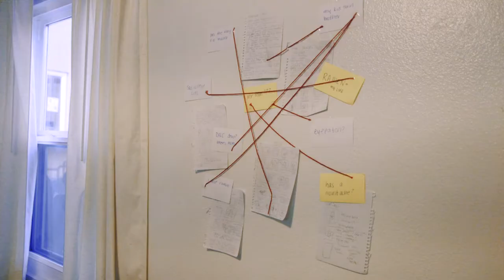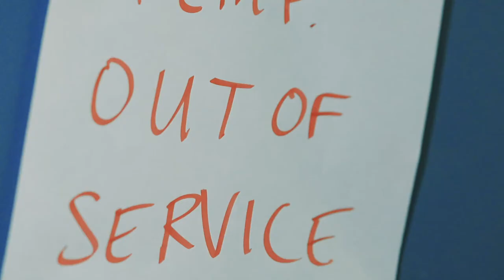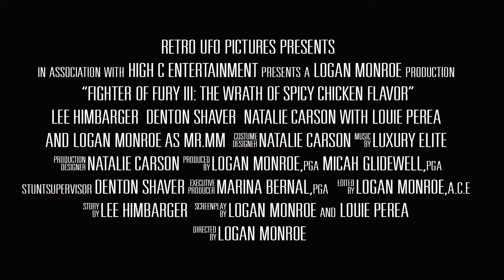FIGHTER OF FURY III | A Movie Trailer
FIGHTER OF FURY III: The Wrath of Spicy Chicken Flavor is a movie trailer about a man seeking revenge for his brother's murder.
Title: FIGHTER OF FURY III: The Wrath of Spicy Chicken Flavor
Date of Publication: December 2019

Credits:
Producer - Micah Glidewell, and Logan Monroe
Director - Logan Monroe
Cinematographer - Louie Perea
Editor - Logan Monroe
Production Designer - Natalie Carson
Art Direction Assistant/Production Assistant - Marina Bernal, Natalie Carson
Look-book Creator - Marina Bernal, Natalie Carson
Colorist - Marina Bernal

Special Thanks to Lee Himbarger, and Denton Shaver

Editing System: Adobe Premiere Pro, Adobe Audition, Adobe After Effects, DaVinci Resolve